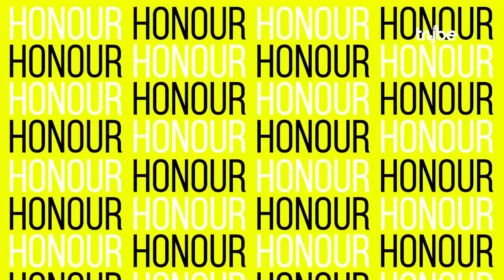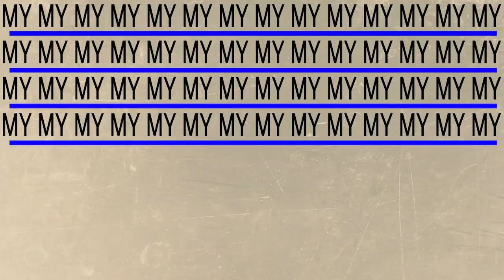The Visionary's Journey: Director Profile with Omh Kenneth Nwadike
Step into the creative mind of renowned director Omh Kenneth Nwadike as we delve into his remarkable journey in the world of filmmaking. In this exclusive director profile, we explore his inspirations, artistic vision, and the captivating stories he brings to life on the silver screen. Get ready to be inspired and gain a deeper understanding of the mastermind behind some of the most thought-provoking and visually stunning films of our time. Join us as we celebrate the brilliance of Omh Kenneth Nwadike and his unwavering passion for the art of storytelling.